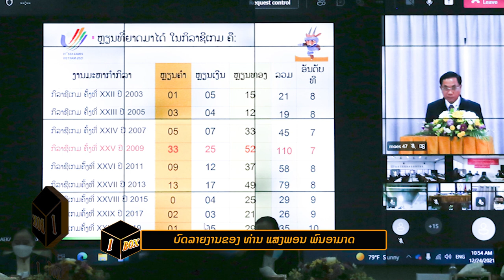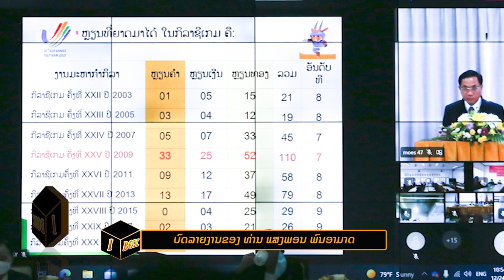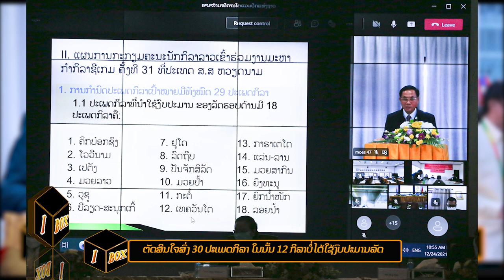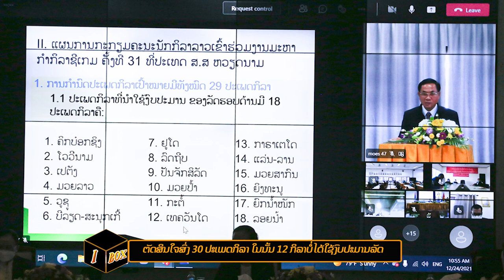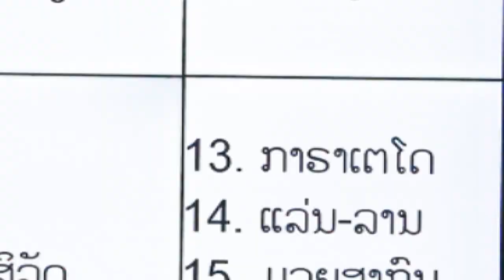ສປປ ລາວ ກໍານົດສົ່ງ 30 ປະເພດກິລາ ລຸຍຊີເກມ sea games 31th ลาว - เวียดนาม